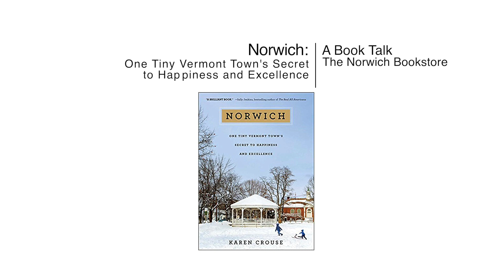Norwich Bookstore - One Tiny Vermont Town’s Secret to Happiness and Excellence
New York Times reporter Karen Crouse talks about her move to the Upper Valley to explore the lives of Norwich Olympians past and present. She also talks about why this small Vermont town has produced more Olympians per capita than any other place in the country.  Your Voice. Your Channel. Your Community.